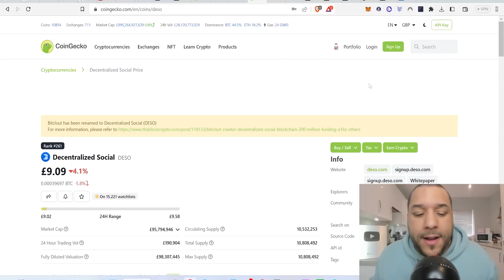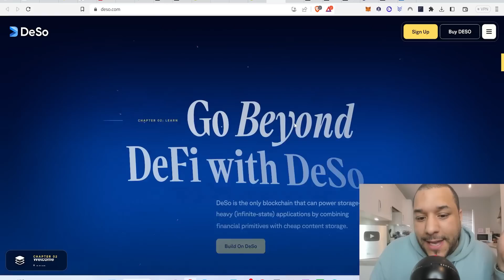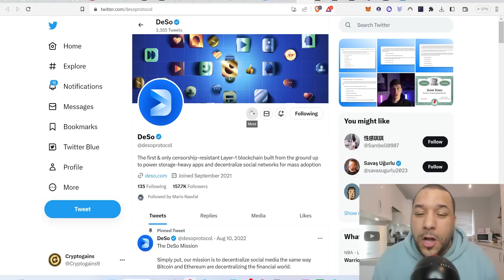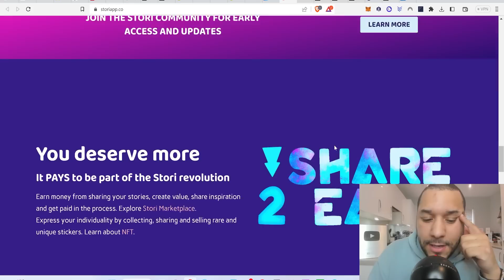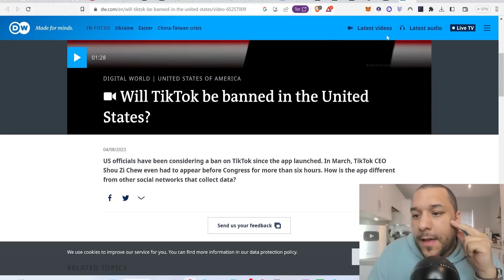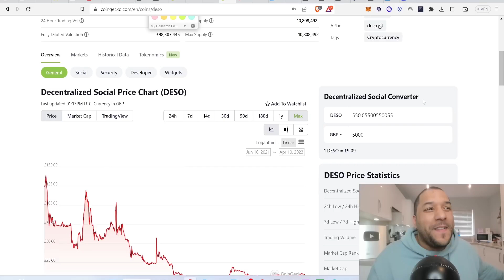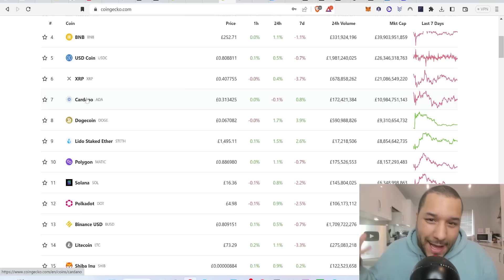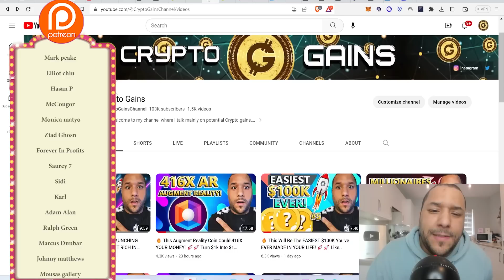🔥 The "BEST" Altcoin I Would Go ALL IN! RIGHT NOW! - To Make $1 MILLION In 2023! (SUPER URGENT) 🚀🚀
You Can BUY this Coin On Coinbase!

STEPS TO BUY Crypto Gains Social Coin:
1.buy Deso coins from coinbase & send it to your deso username wallet which you create from deso.com
2. buy cryptogains social coin from Diamond app link above :)   done.

TIMESTAMP
Intro: 0:00 - 0:11
ALL IN - Crypto Coin! $1M PROFIT!: 0:11 - 14:32

0x2b0850487ED24206Fc20Bd139BF23d7cBB9E5229

USDC Address:
0x2b0850487ED24206Fc20Bd139BF23d7cBB9E5229

BUSD Address:
0x2b0850487ED24206Fc20Bd139BF23d7cBB9E5229

17vwWX84YxUL3dxmPMsAYh1ztAg8Wkty1L

0xe40b3a92e6d33daa83c3dd80d8f4bc8bf84bba89

XRP: rEb8TK3gBgk5auZkwc6sHnwrGVJH8DuaLh

CARDANO: DdzFFzCqrhsgKdp9B9wj5pepXiMoQZbhBYhbzZjM56GaEE657R86wu4qmcoW3qxUV7R1mdRaFJSQ1a3FpnQwhgCqAEEePq6T3UWsAtxh

THETA: 0xe40b3a92e6d33daa83c3dd80d8f4bc8bf84bba89

TFuel:  0xe40b3a92e6d33daa83c3dd80d8f4bc8bf84bba89